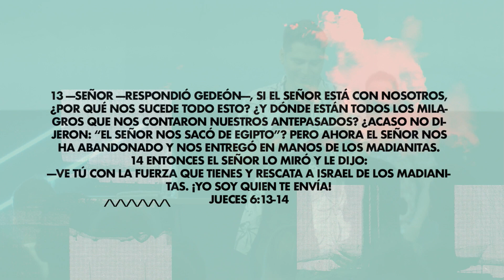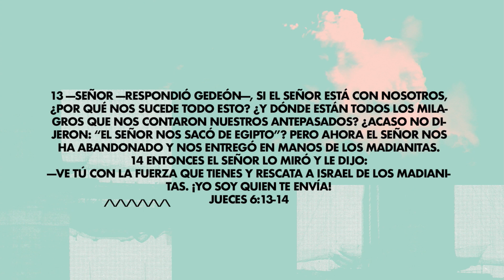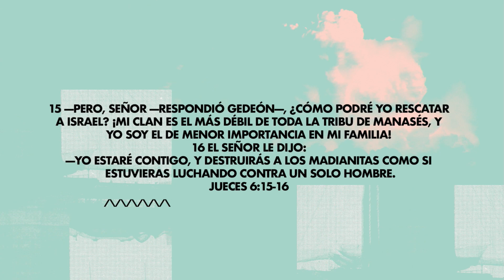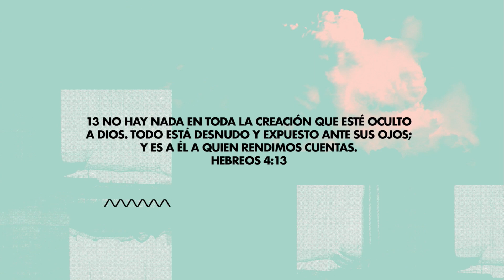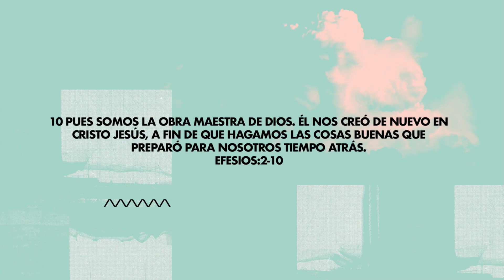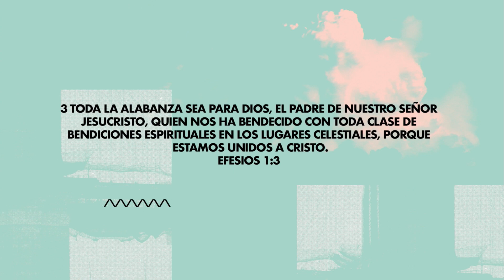Recuperar Todo | Parte 3 | Luis Rocha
Iglesia Ancla ⚓️
Amar a Dios. Amar a todos.
Servir a Dios. Servir a todos.

10AM | 11:30AM | 1PM | 2:30PM
11AM | 1PM
11:30AM | 1PM
12PM